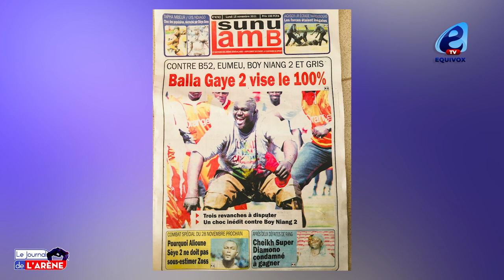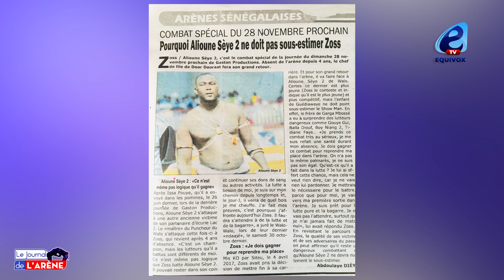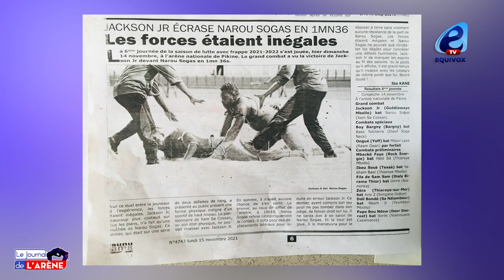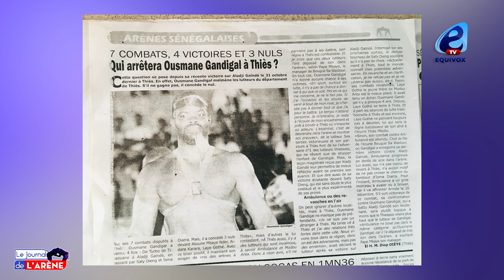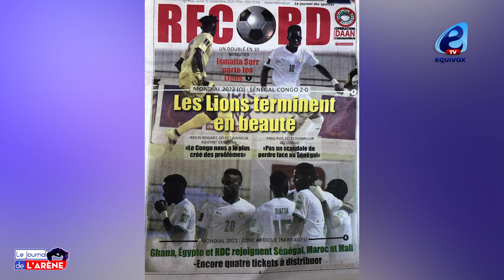Tapha Tine avertit Boy Niang 2 "je suis prêt, j'attends le jour j pour faire...